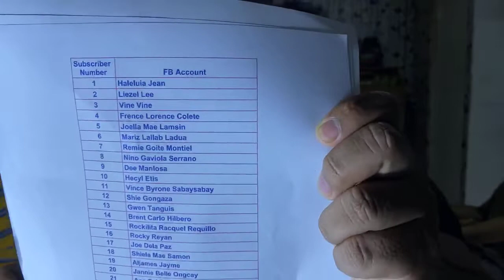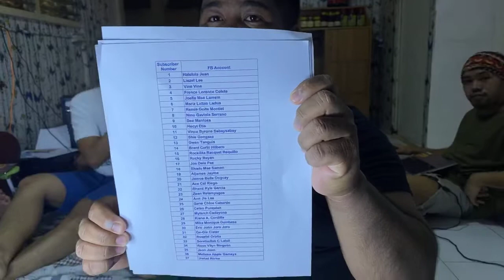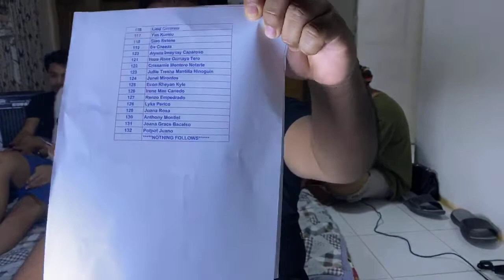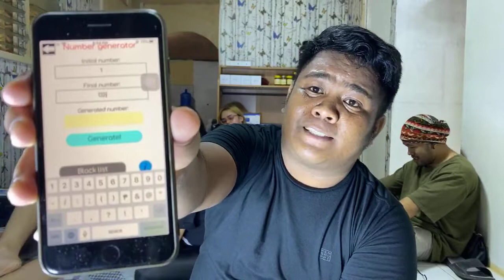Airpods Gen2 Premium - Live Raffle Show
This is the first live show of Seer Gee’s Vlog Team ❤️